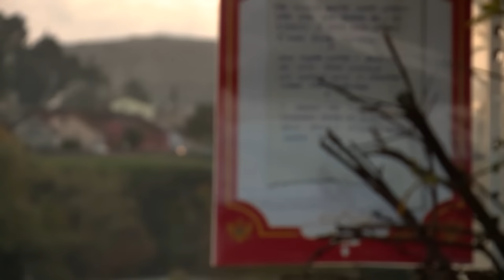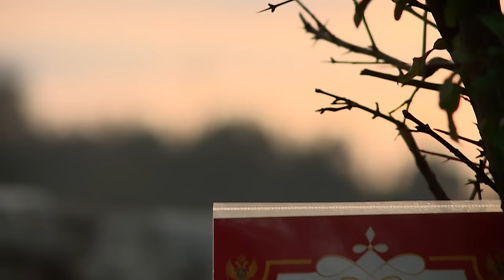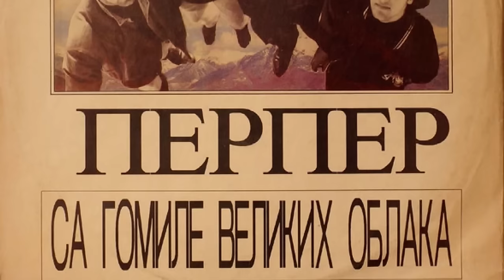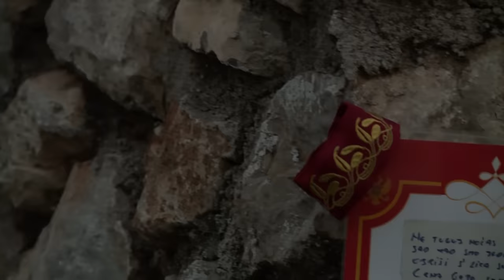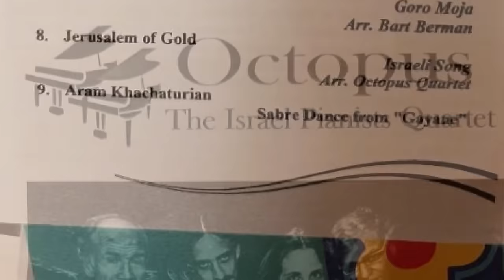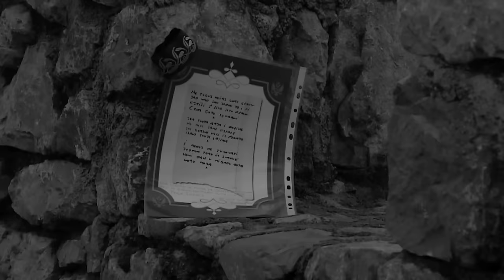GORO MOJA - priča o jednoj pjesmi